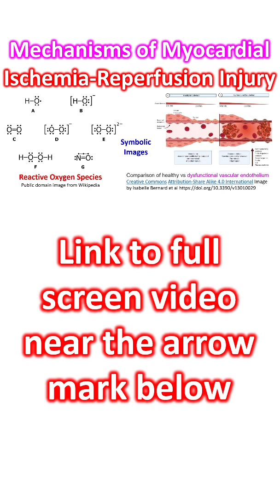Mechanisms of myocardial ischemia-reperfusion injury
There is no doubt that prompt reperfusion is the key to salavaging more myocardium after a coronary occlusion as in acute myocardial infarction. Yet the rapid restoration of flow to an ischemic myocardium can also trigger the sequence of ischemia-reperfusion injury with deleterious consequences like further myocardial necrosis. Some of the pathologic and molecular basis of myocardial ischemia-reperfusion injury are injury from reactive oxygen species, inflammation, calcium overload, endothelial dysfunction and impaired microvascular flow. Impaired microvascular flow manifests as the dreaded 'no reflow phenomenon' after primary angioplasty.